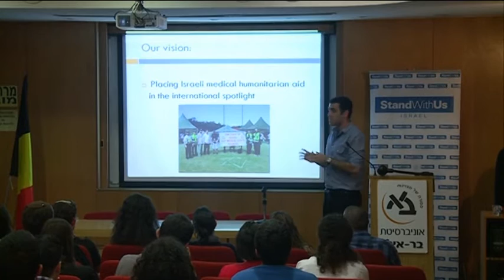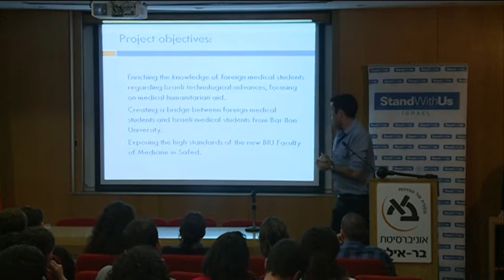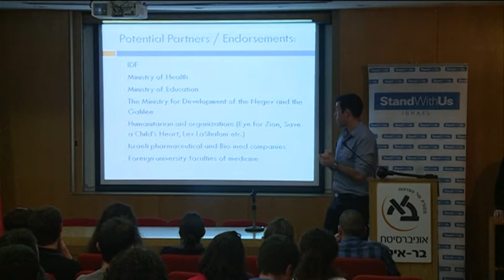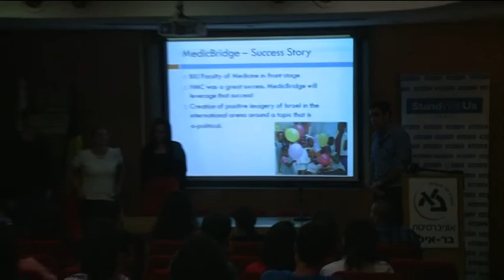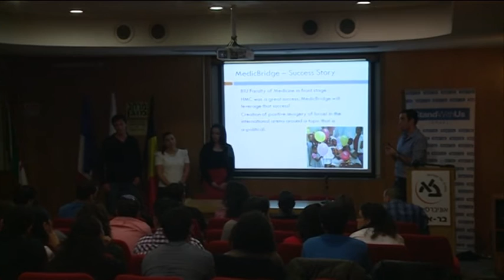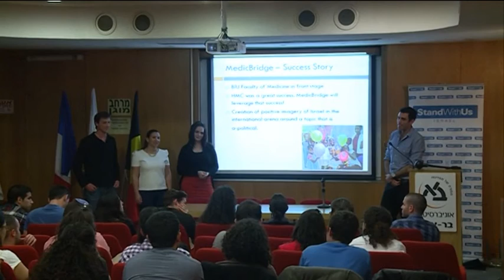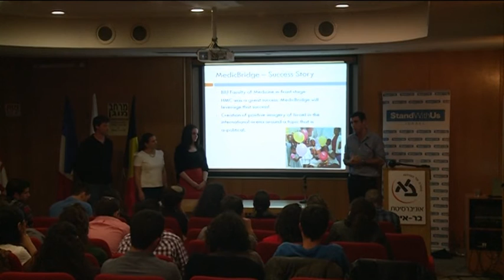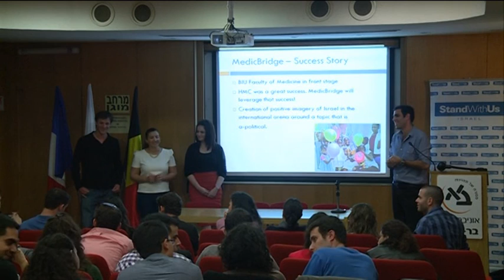BIU StandWIthUs Fellows' Project Proposals: MedicBridge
MedicBridge -  StandWithUs Fellows from Bar-Ilan University Present their Projects Proposals, during the presentation event held at BIU in the summer of 2011.

StandWithUs is an international, non-profit organization. Founded in 2001. StandWithUs is dedicated to informing the public about Israel and to combating the extremism and anti-Semitism that often distorts the issues. We work by supporting people around the world who want to educate their own local campuses and communities about Israel. We believe that knowledge of the facts will correct common prejudices about the Arab-Israeli conflict, and will promote discussions and policies that can help promote peace in the Middle East